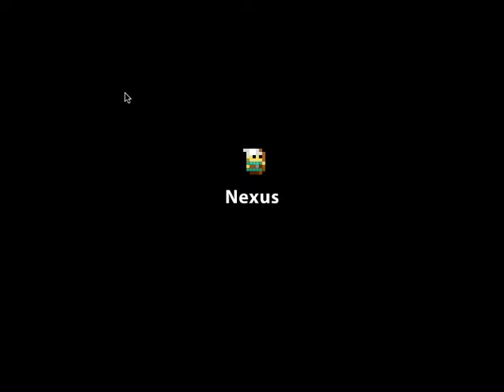(Games) Rotmg I suck.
Died.